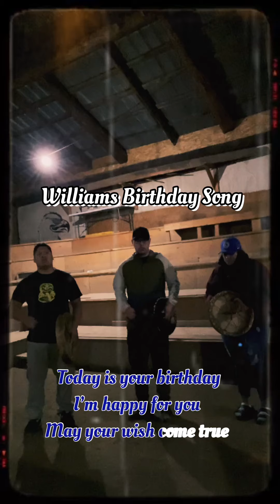Williams Birthday Song